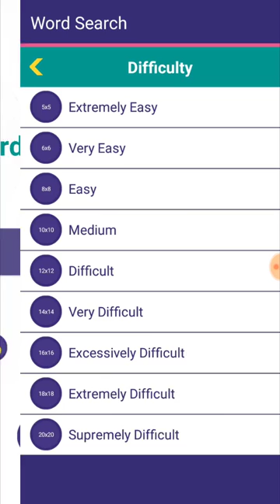Word Search Puzzle Free Game | Sopa de letras en español | Android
Word search puzzle is word finder game that consists of discovering a determined quantity of words combining letters vertically, horizontally, diagonally and in any direction, from right to left and vice versa.

Sopa de letras en español es uno de los juegos de letras que consiste en encontrar un determinado número de palabras conectando letras verticalmente, horizontalmente, diagonalmente y en cualquier dirección, de derecha a izquierda y viceversa.

If you want to exercise your brain, use this free crossword puzzles, this is one of the good ways to keep it in shape.
"If you use more the brain less it wears out"